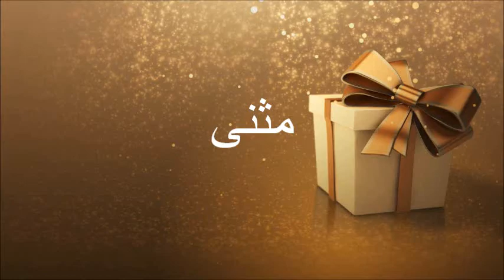JOYEUX ANNIVERSAIRE مثنى !